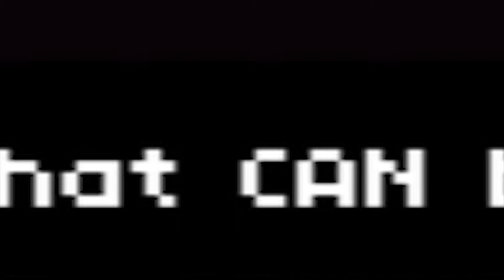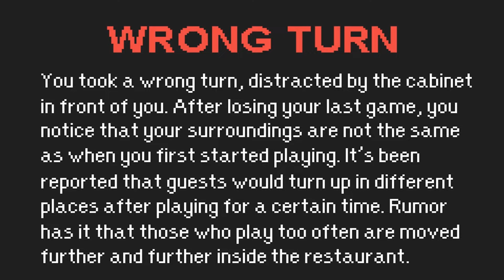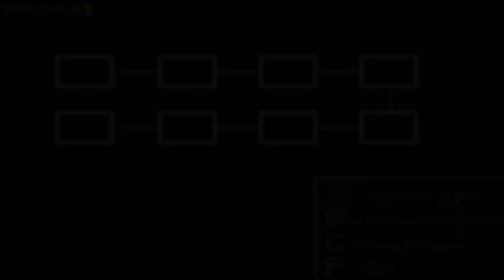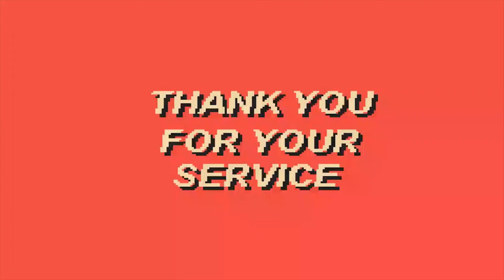ITS ALWAYS WATCHING... | NO delivery #2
Welcome BACK to Steezanio Pizza, a great resto for your family and especially for your kids, BUT beware of getting out of there before its too late rumors say there are some wrong things happening there. ALSO, HAVE A GREAT DAY

v=Iu1lwnYSJ3Q&t=3s

FEEL FREE TO GIVE SOME SUGGESTION